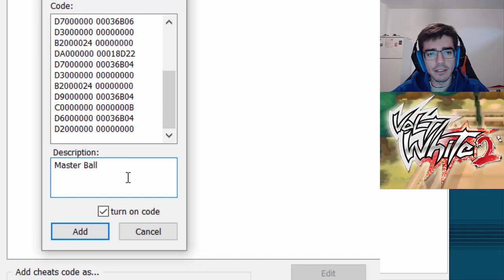COMO TENER MASTER BALL INFINITAS EN POKEMON VOLT WHITE 2 | Cheats/Trucos en Pokémon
COMO CONSEGUIR TENER MASTER BALL INFINITAS EN POKEMON VOLT WHITE 2 | Cheats/Trucos en Pokémon | Codebreakers y Gameshark de Pokemon Volt White 2 (NDS) para Android y PC
¡Like si quieres más CHEATS!

Master Ball Infinitas (Select+Derecha)
94000130 FFFB0000
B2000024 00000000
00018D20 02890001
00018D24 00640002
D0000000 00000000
94000130 FEFF0000
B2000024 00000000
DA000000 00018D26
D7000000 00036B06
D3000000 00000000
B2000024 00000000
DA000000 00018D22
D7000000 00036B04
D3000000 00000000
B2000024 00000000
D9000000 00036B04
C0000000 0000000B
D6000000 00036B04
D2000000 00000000